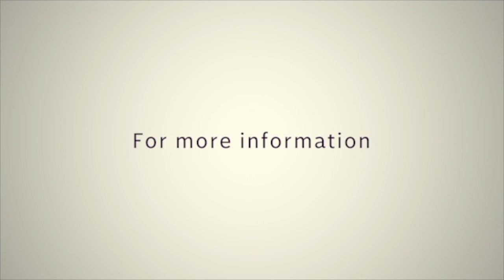Amazing Possibilities Part 4 // Pastor Godwin Dan-Abia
Understanding the Amazing Possibilities in God is a foundational way to activate grace and making it work in our lives.

In this episode, Pastor Godwin gives insight into the 5Ws of activating the Amazing Possibilities in God. Our prayer is that living out these truths will transform your life into a new level.

Sometime ago, we had an extensive Bible study series, check it out here: